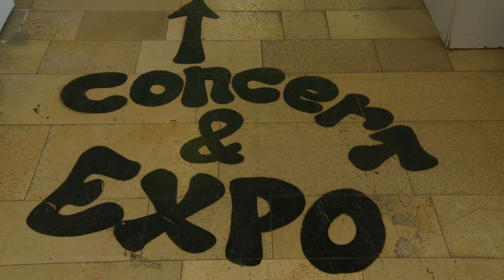Young HeArtists worldwide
Video from the youth european project "Young HeArtists" coordinated by "Art Square" asbl here in Luxembourg